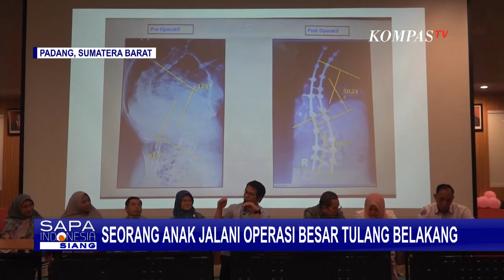RSUP M Djamil Padang Berhasil Operasi Remaja Alami Skoliosis Berat